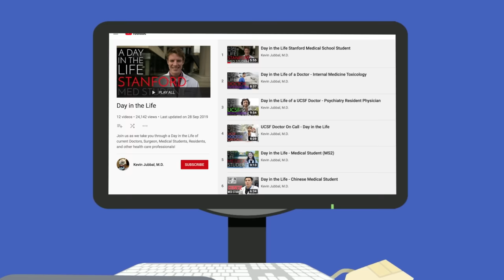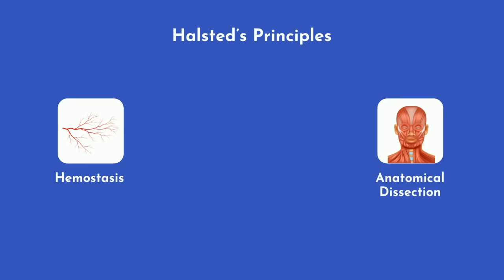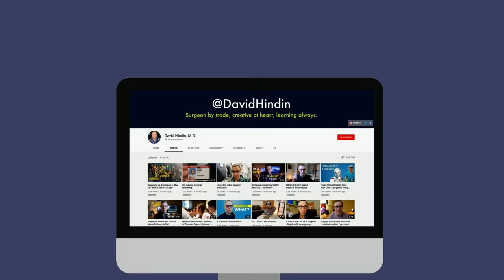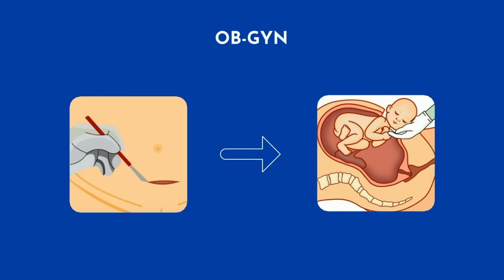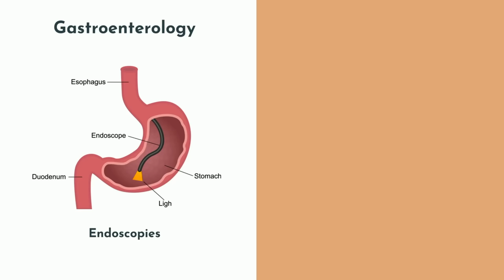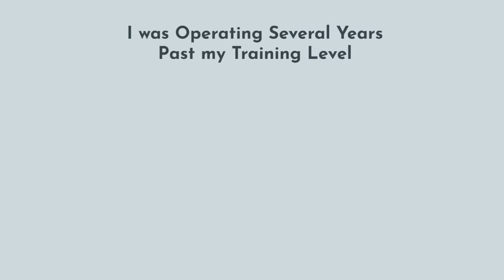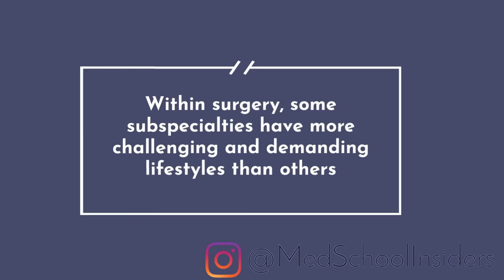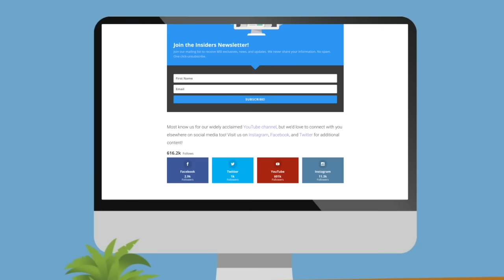So You Want to Be a SURGEON [Ep. 2]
This is how to become a surgeon, including the various types of surgical sub-specialties. In this So You Want to Be series, we'll cover various types of doctors and healthcare specialists and help you decide which career is best for you.

TIME STAMPS:
00:54 - The History of Surgery
02:53 - Types of Surgeons (Subspecialties)
03:02 - General Surgery
03:42 - Surgical Subspecialties
05:45 - The “Non-Surgical” Surgical Specialties
06:20 - Should You Be a Surgeon?